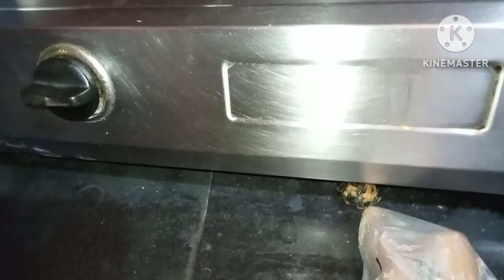না মেরে ২ মিনিটেই সব ইদুর কে বাড়ি থেকে তাড়ানোর ঘরোয়া টোটকা/kitchen tips/rat killer/kitchen hacks